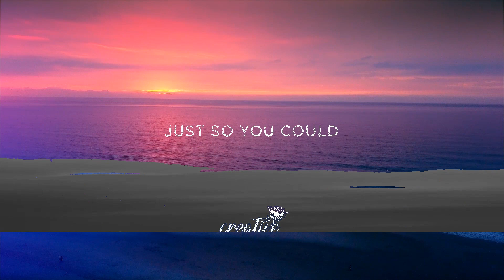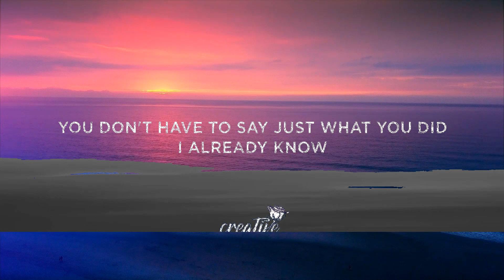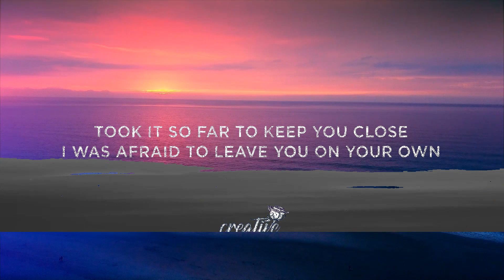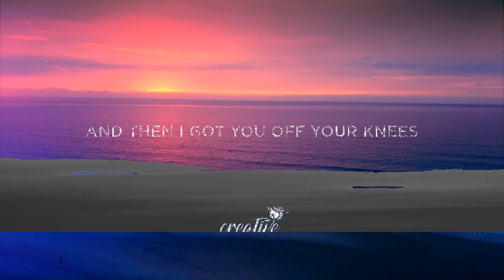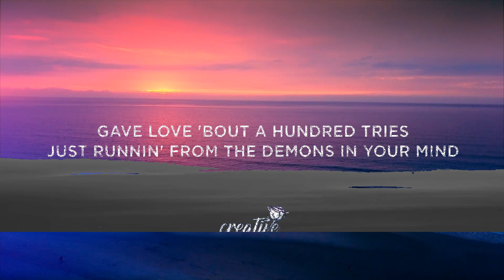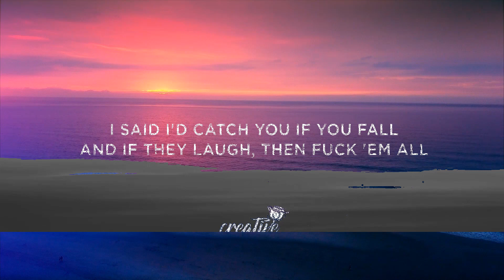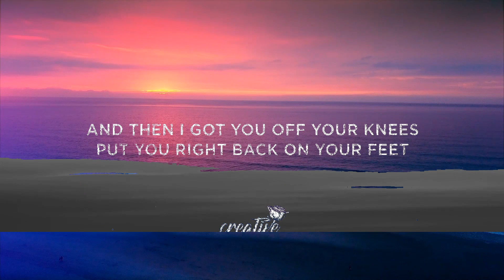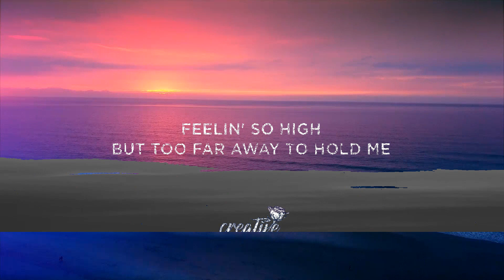Halsey - Without Me (Lyrics) | 25 MIN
📷 Photo:
h